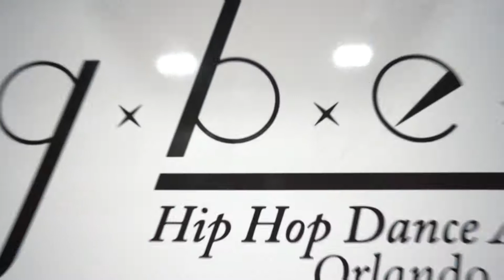mini SEED Summit Recap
edited by: Garrey Agustin